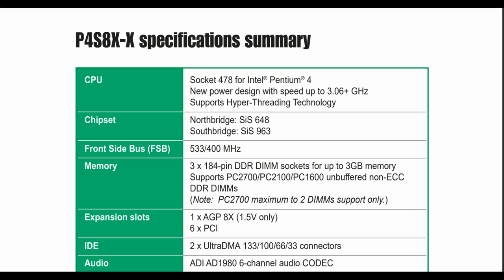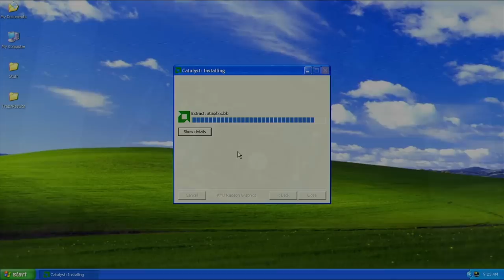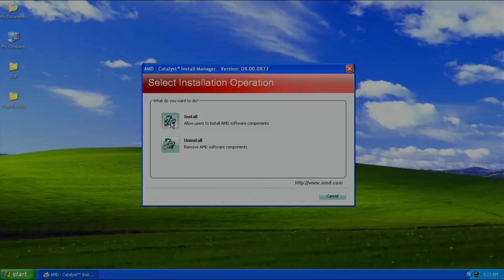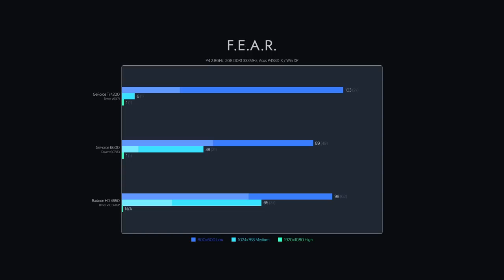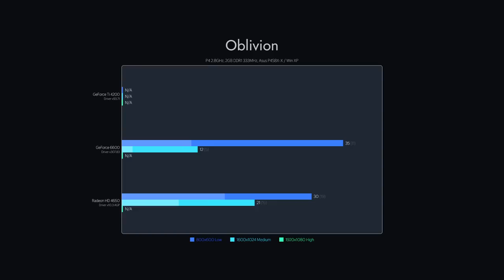2002 High-End Gaming PC Build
Welcome to our second video.

Parts List:
CPU: Intel Pentium 4 2.8GHz (SL6PF)
MB: Asus P48SX-X
RAM: 2 x 1GB Nanya 400MHz CL3 (Down to 333MHz)
GPU:  nVidia GeForce Ti 4200 8x (Medion)
SSD: Kingston SSDNow SHM225-S28/80GB
PSU: LC Power LC380M